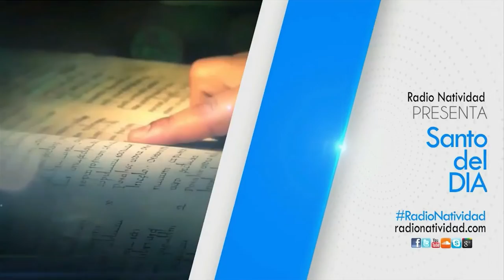SANTO DEL DÍA | 24/11/2022 Jueves, // Fr. JUAN DUQUE, odm